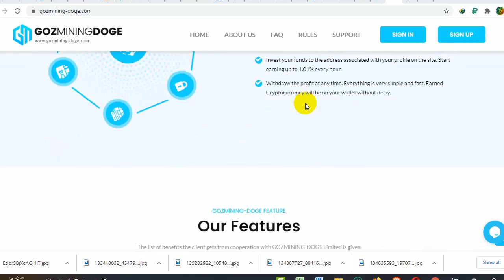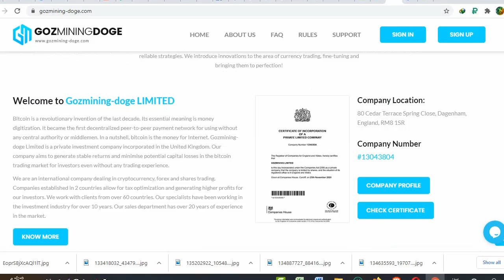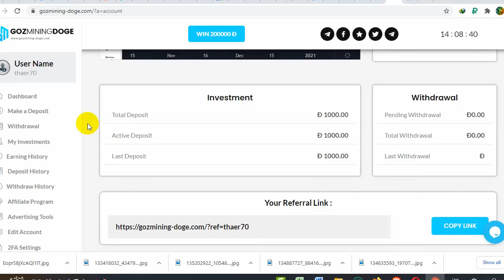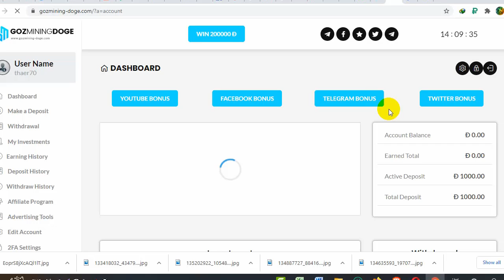Gozmining-Doge Sign-up Bonus 1000 Dogecoin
Daily Profit - 4.33% for 30 days - Earning Every Hour
Min. invest 1000 Doge
The minimum withdrawal is Ð20 for Perfect Money, Ð500 for ETH, LTC, BCH, DOGE and Ð1000 for BTC.
موقع التعدين شغال من 3 يوم يمنحك مكافأة تسجيل 1000 دوغي والحد الأدنى للاستثمار 1000 دوغي والربح 4.33% يومياً لمدة 30 يوم وتحسب الأرباح كل ساعة والحد الأدنى للسحب 20 دوغي على البيرفكت موني
***I am from a country that I cannot make profit from YouTube So I will be glad and thankful if you leave me some tips to encourage me make more videos that I can make some money from referrals
Bitcoin address:
3LnpZkgqJBWPVwB8dTk88MZf9zbHTHEPhW
Ethereum address:
0x7c211760Cc1f332929eCA4373d18e5d96D2d1bD3
Doge address:
D7PRm1THP2gdvHFDQtZWSkhjtxKDnh4zSR
Tron address:
TKU3JR9X2CJF9GNywYMqzbxEfo7iCzrf8T
Payeer account:
P67423557
Free Bitcoin Mining Website With No Deposit Necessary
Free Bitcoin Mining Website Payment Proof
Free Cryptocurrency Mining Website 2021
bitcoin mining
best free bitcoin mining
cloud mining site 2021
new paying bitcoin earning site 2021
new free bitcoin earn
mining sites
bitcoin earn fast
mobile mining payout
FREE EARN CLOUD
WITHOUT ZERO
LIVE PAYOUT PROOF
Bitcoin mining sites without investment
Super NEW Mining
free bitcoin mining site without investment
bitcoin earn free mining
Bitcoin earn money online
best btc site
Best Trusted Bitcoin Mining Site
legit free bitcoin mining sites
earn bitcoins
earn bitcoins fast
earn bitcoins fast
how to earn bitcoins
New free bitcoin mining sit
Free bitcoiandroid
Earn bitcoin
Bitcoin New Mining Site
New Bitcoin Cloud Mining Site
Earn btc Daily
BTC new Minning site
Bitcoin new
Free bitcoin mining site
Free Bitcoin new Minning site